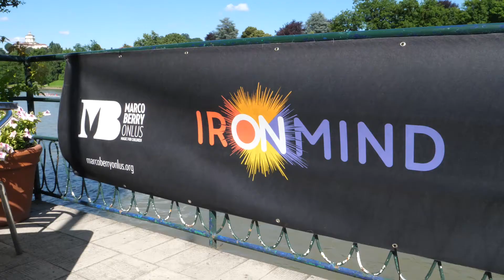Iron Mind Oso Giugno Denis Circolo Armida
Una passione, il canottaggio, scoperto durante l’evento “Iron Mind” del 2017.
Un circolo, la Società dei Canottieri Armida, con fantastici istruttori che lo hanno introdotto e affiancato in questa disciplina.
Un atleta, Denis, che ha trovato nella canoa il suo sport preferito, fino a raggiungere dei risultati incredibili!